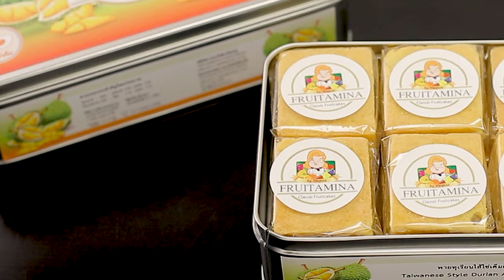อาจารย์ยิ่งศักดิ์ ส่งต่อความอร่อยกับพายไต้หวัน 3 รส | คุกกิ้งกูรู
▲Line @yingsakfood